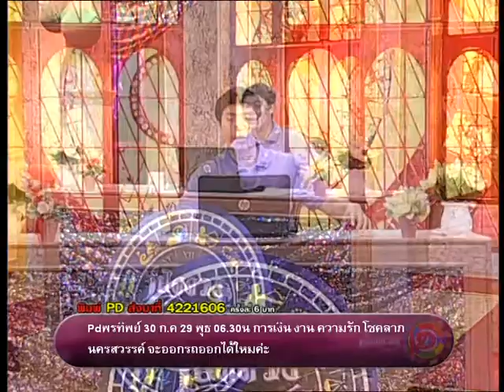รายการเปิดดวง 12 ราศี | 30/03/58 | EP 3/4